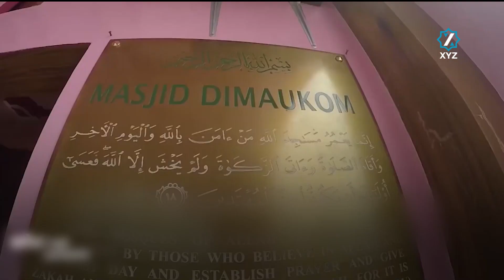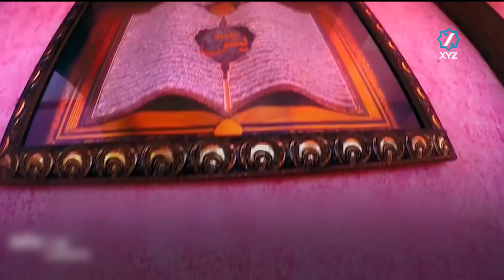مزگەوتە پەمەییەکەی فلیپین